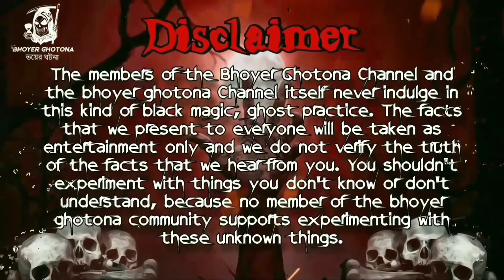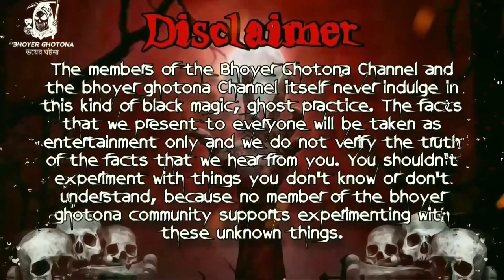মধ্যরাতের রহস্যময় গ্রাম | পর্ব ৫২ @BhoyerGhotona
bhoot.comedy,
sunday suspense aadh khawa mora,
sunday suspense adventure story,
sunday suspense audio,
sunday suspense animation,
sunday suspense adventure,